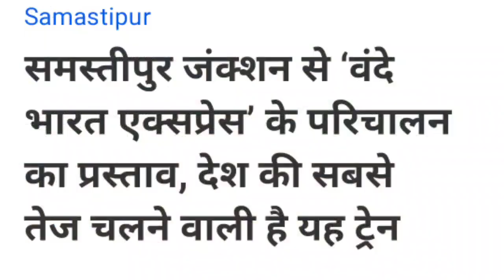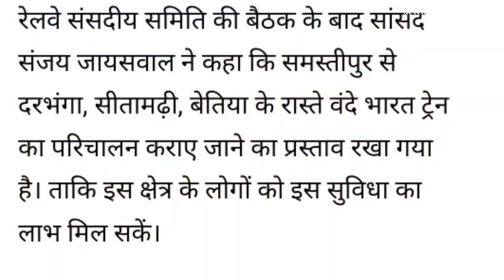समस्तीपुर से वन्दे भारत एक्सप्रेस वाया दरभंगा सीतामढ़ी बेतिया नरकटियागंज ??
धन्यवाद !